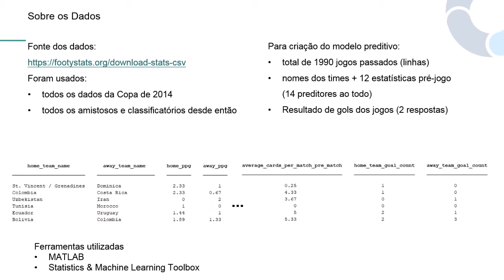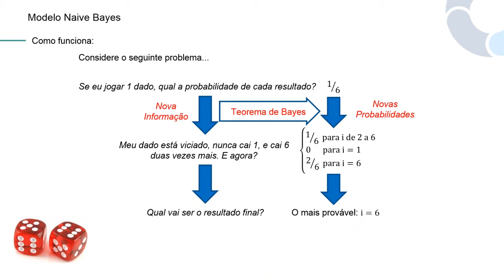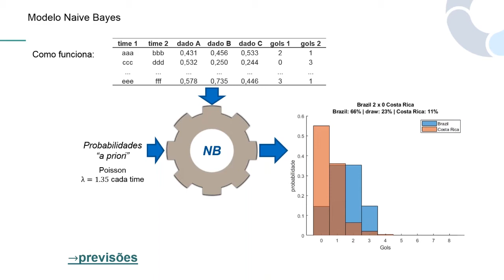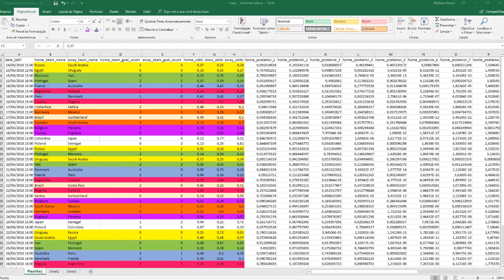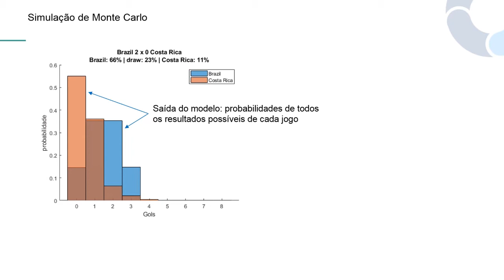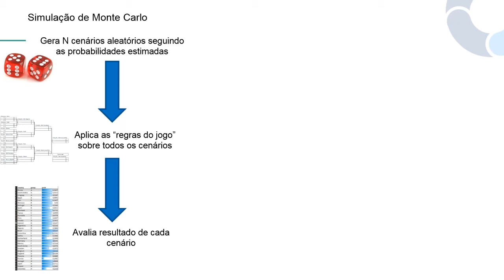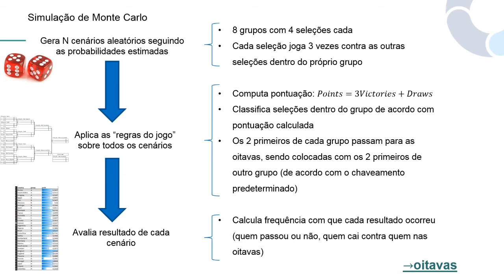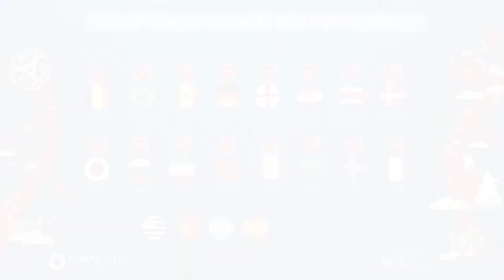Previsões para a Copa do Mundo com o MATLAB? Sim, é possível!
Apresentado pelo analista de marketing Matheus Souza e pelo Cientista de Dados Daniel Vieira, neste webinar você poderá conhecer como as funções do MATLAB podem fazer análises preditivas com diferentes tipos de dados. Até mesmo com a Copa do Mundo!

Com o auxílio do MATLAB, analisaremos mais de 2 mil partidas de todas as 32 seleções que entrarão em campo na Rússia a partir do dia 14. E os resultados podem surpreender!